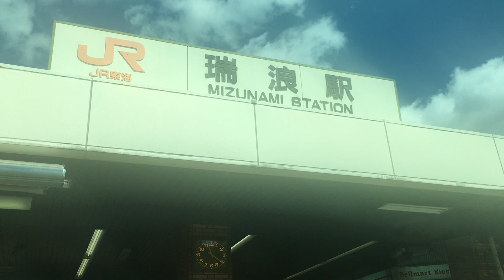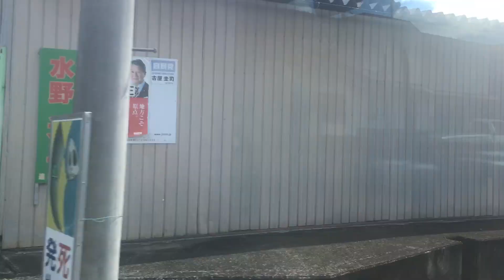東鉄バス 前面展望 車窓 瑞浪駅前→明智駅前/ 明智線 瑞浪駅前1120発